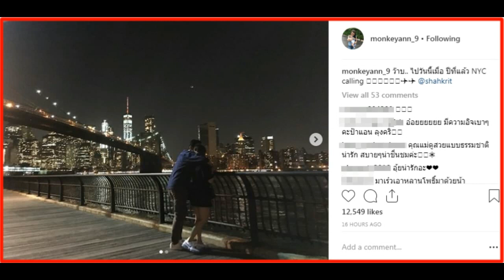ชาคริต-แอน พาย้อนชมภาพหวาน ก่อนมีลูกชาย สมัยไปเที่ยวนิวยอร์ก